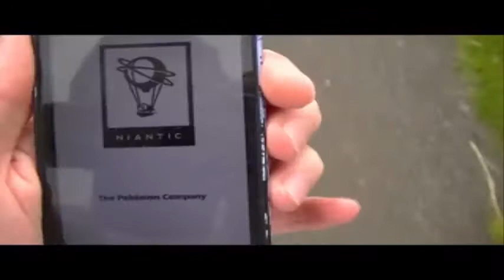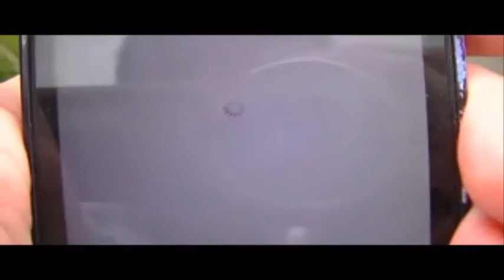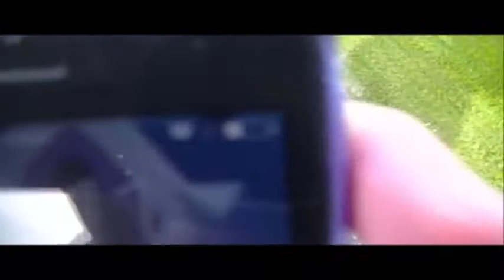Pokemon Go V-Log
just a silly little v-log about pokemon go with a more planed though out review coming tomrrow with some of the information i found out about the game today, enjoy.